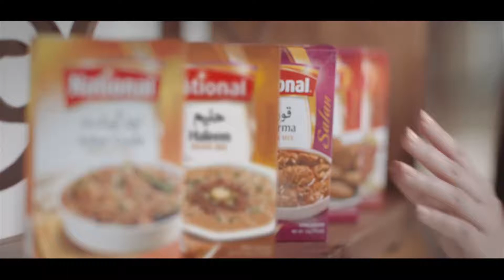National-recipe-mixes-Haleem(National Pak Foods)